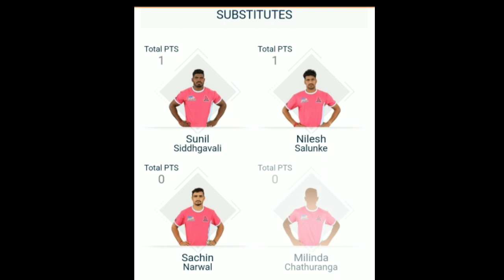Pro Kabaddi 2019 - Up Yoddha Vs Jaipur Pink Panthers Full Match Highlights | Match No - 50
SOCIAL ACCOUNT🌐🌐

/mbbofficial